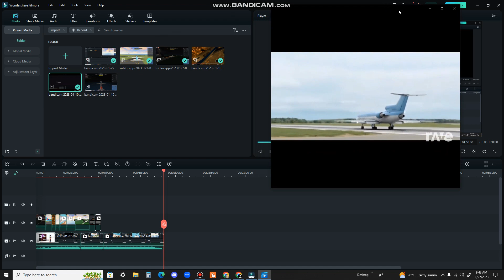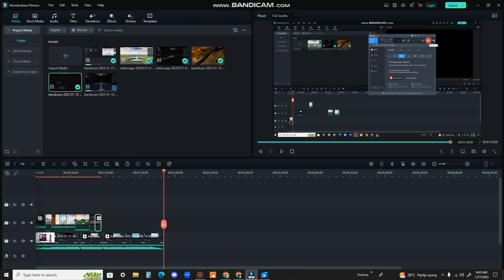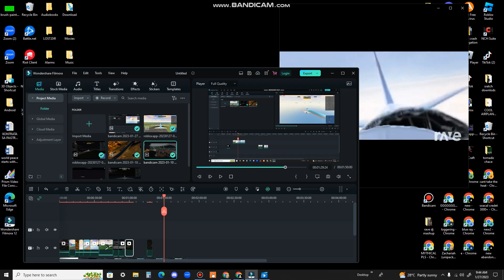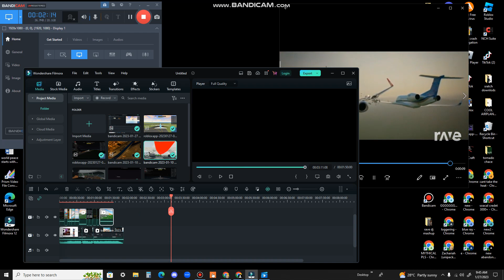RUSSIAN MEME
SLAVIC